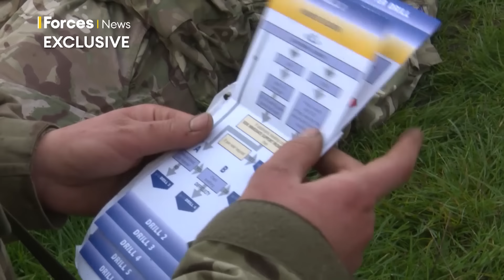EXCLUSIVE | Army’s Ranger Regiment ‘OPEN TO ANYBODY In The Armed Forces’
In an exclusive interview with Forces News and the BFBS Sitrep podcast, General Sir Nick Carter, Chief of the Defence Staff, spoke about how the regiment will be formed and why it is needed.

The Ranger Regiment could be deployable as early as 2022 and it will feature four battalions.

The unit will become a major part of the new Special Operations Brigade, taking on roles usually carried out by Special Forces personnel.

The CDS spoke to Forces News presenter Kate Gerbeau.